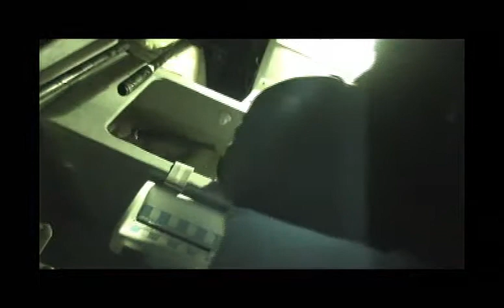AGFC ElectroFishing Trip, part 2 - White River Trout Diva fr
part 2 of 2 - The White River Trout Diva gets to go on an ElectroFishing Trip with the Arkansas Game &amp; Fish Commission